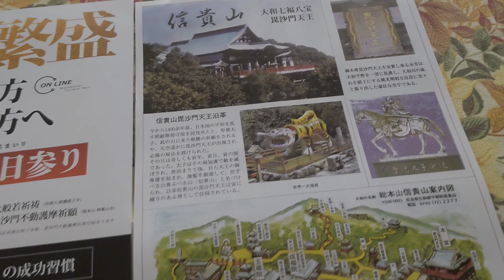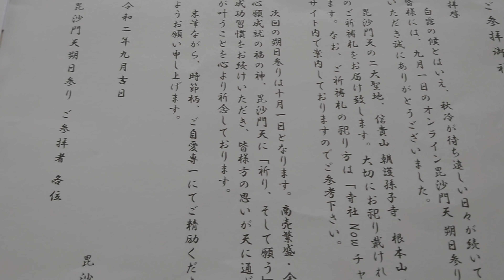散歩動画!Walking He found the.beauty.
散歩中、忙しかったね!